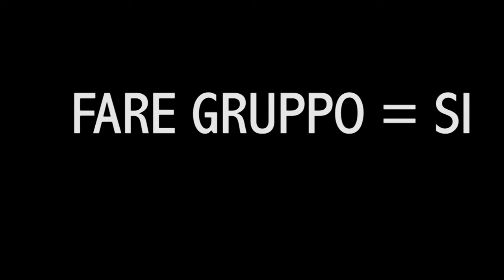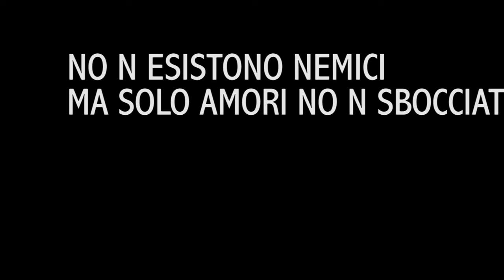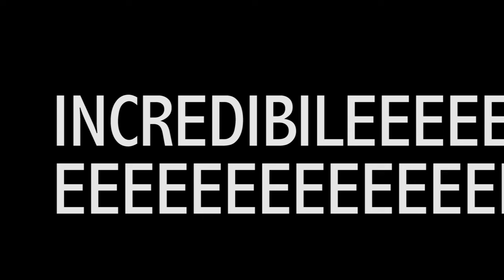Proprio Lui Incredibile! Orgoglio Europeo (Euro 2024 Hit)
"C'è compiacimento nel vedere questi giovani"  Domenico Aso
"Veramente bello" Claudio Banioni
"Non resisto" Henry Cogan

Veramente un gran pezzo e un bel videoclip.
Mai più astinenza da calcio con i Power Boyz.
Si vince solo insieme.